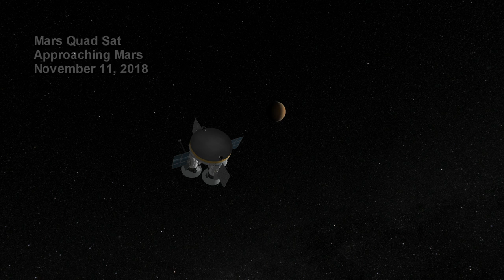KSP/RO - Exploring the Future 08 - Oct-Dec 2018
A fictional future history of spaceflight including planned missions and hypothetical ones. This is a cinematic presentation covering activities from October through December 2018. All rockets were configured to match their real-life counterparts even if there are visual discrepancies. All launches are conducted using kOS and SmartParts.

Music from OCRemix at ocremix.org. Tracks from Final Fantasy VII: "An Answered Cry" by Deimos, "Fading Entity" by bLiNd and Leifo, "On That Day . . ." by Russell Cox, "Crying Planet" by Akira Wing, "Fight On" by CarboHydroM